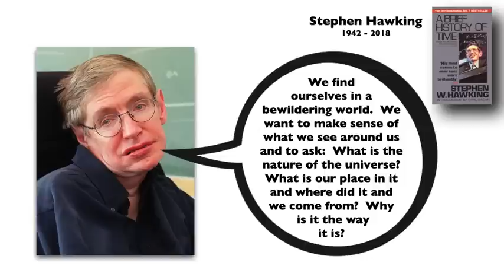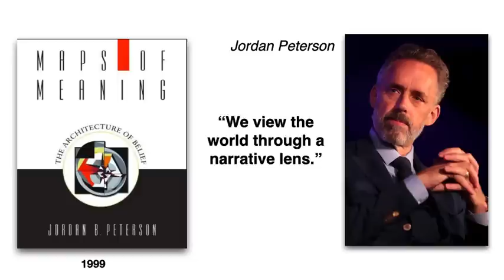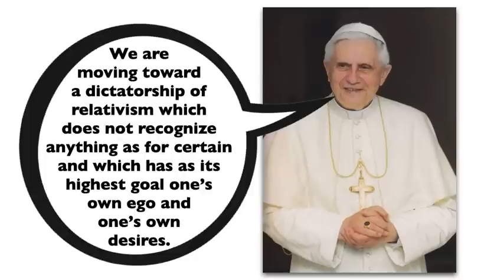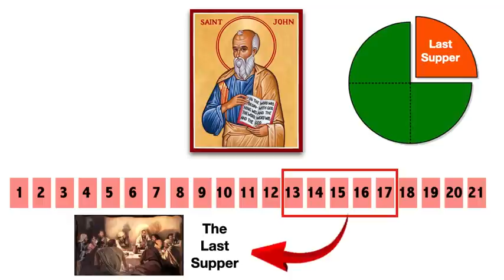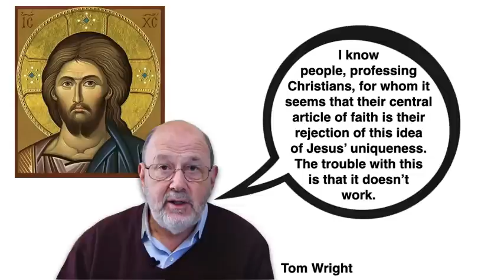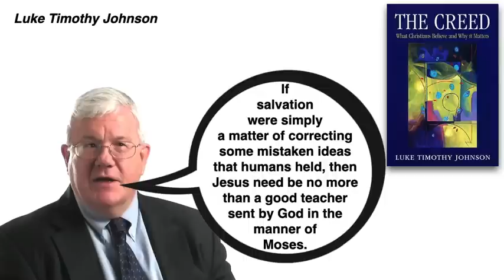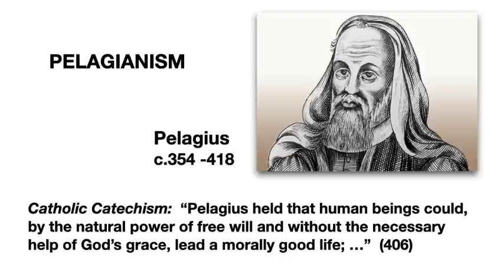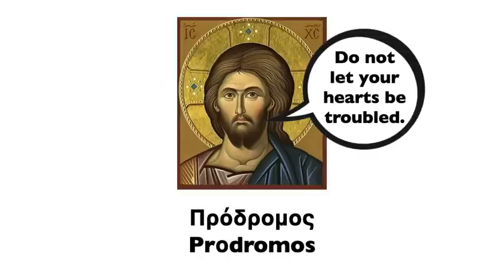The Way, the Truth and the Life. Homily for the 5th Sunday of Easter, Year A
In today's gospel we have the heart of the good news for the Fourth Evangelist.  In Jesus the incarnate Word, the Son of God, one can see and know God in a manner never before possible.  Jesus is the tangible presence of God in the world and God the Father can be known only through that incarnate presence.